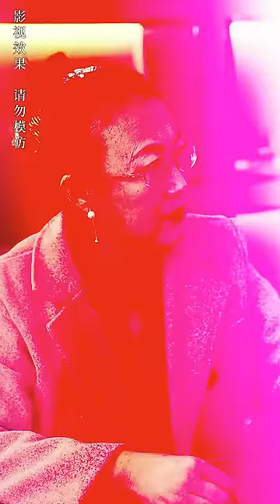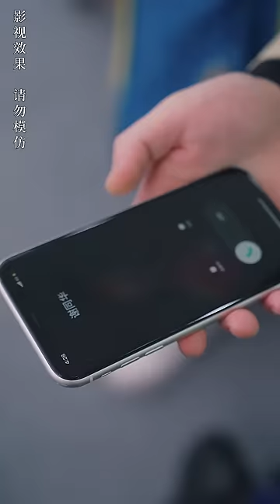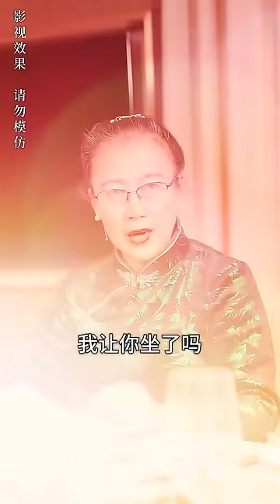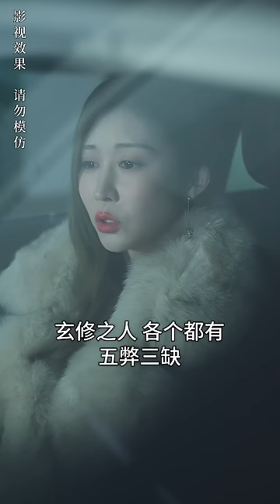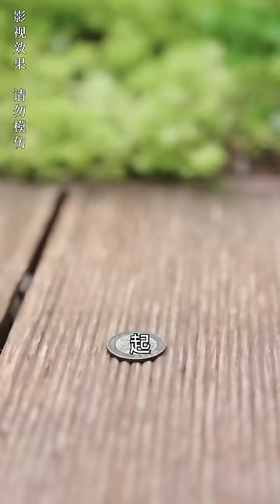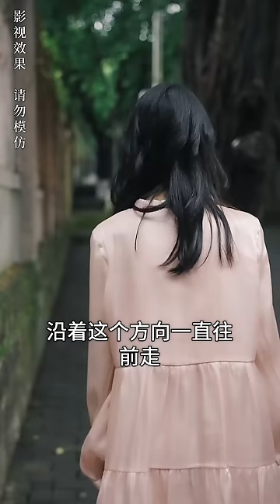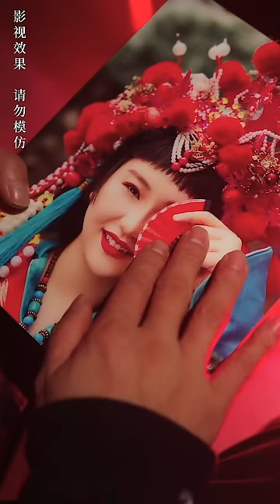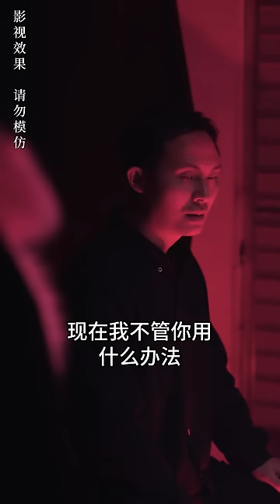[MULTI SUB]《總裁的美女風水師》恩公中邪咒危在旦夕，我只好以身相許！堂堂總裁，竟被小女子纏上了？！chinesedrama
【总裁的美女风水师】